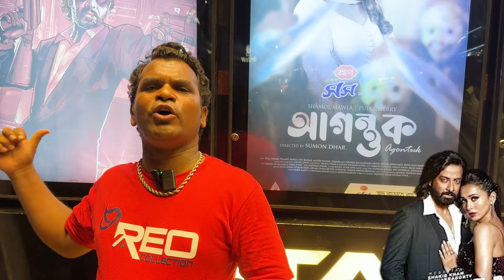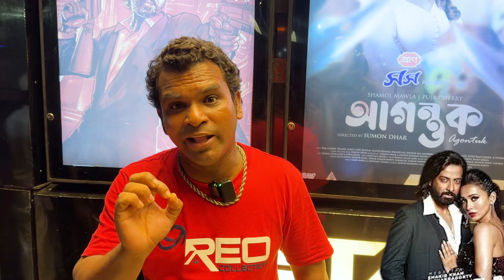টাকা খেয়ে শাকিবের তুফান সিনেমা বয়কট ! সনি সিনেমায় জুনিয়র মিশার সাথে যা ঘটলো...